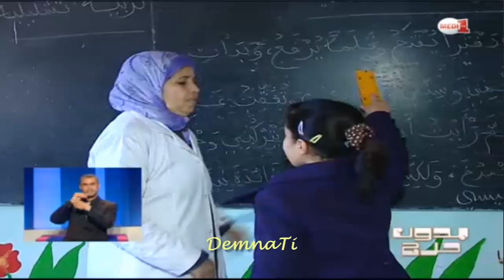بدون حرج : الصم والبكم في المغرب 18-03-2013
الصم والبكم موضوع الحلقة الجديدة، بمشاركة محمد محتار أستاذ جامعي بكلية الطب بالبيضاء، محمد الكتاني نائب رئيس الرابطة الأخوية للصم والبكم وخبير وطني في لغة الإشارة، عبد العزيز عرسي رئيس المنتدى المغربي للصم، عبد الرحيم العطري أستاذ باحث في علم الاجتماع، كما يرافقنا في لغة الإشارة رشيد فرح خبير في التواصل عند الصم.